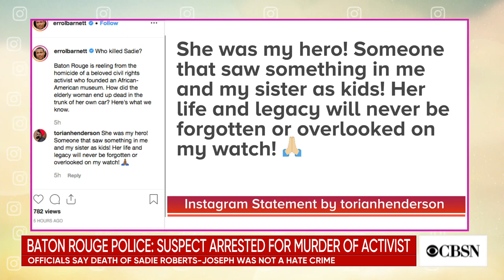Suspect arrested in murder of Baton Rouge activist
Police in Louisiana have arrested a suspect in the death of local activist Sadie Roberts-Joseph. She was found dead in the trunk of her car last week. Errol Barnett joins CBSN from Baton Rouge.